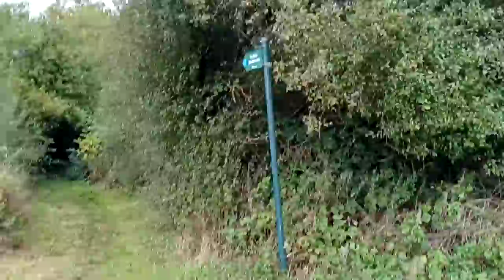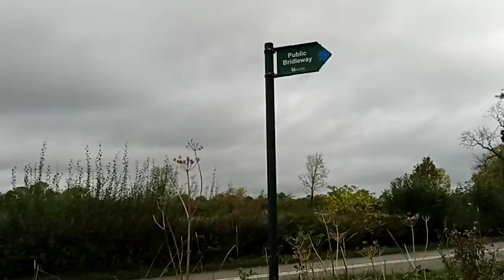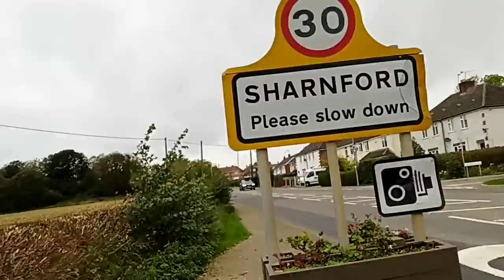walk into sharnford October 26th 2021 video (2)